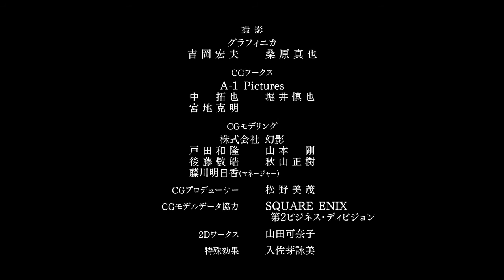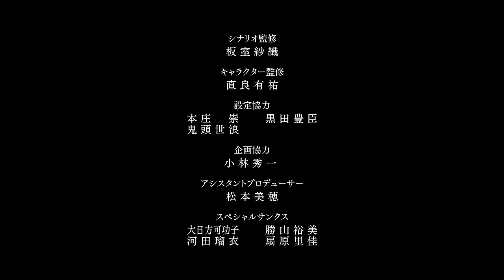Brotherhood: Final Fantasy XV Episode 3 "Sword and Shield"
Episode 3 of Final Fantasy XV Brotherhood!